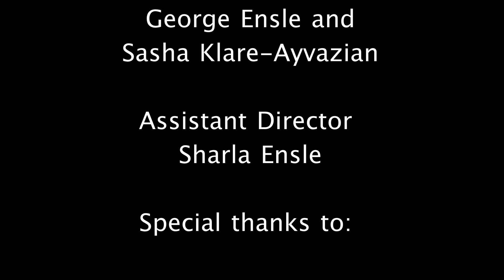George Ensle - All I Need [Offical Video]